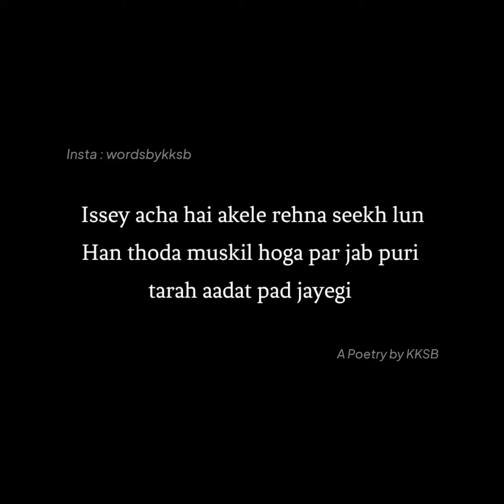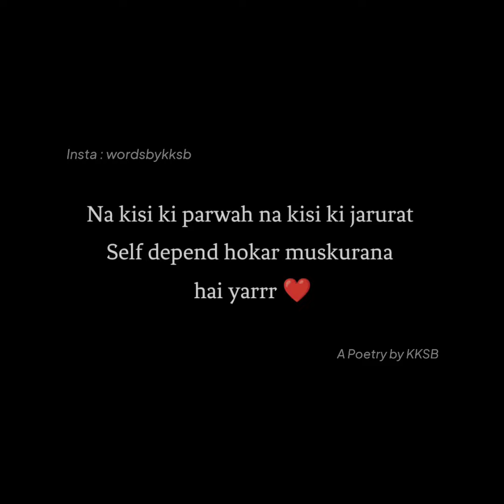Akela Rehna Ab Acha Lagta Hai! 🙌 | Hindi Poetry | Akela status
⚘ WRITER► KKSB 🔥
❦ AUDIO AND VIDEO ► KKSB ✨

❦ Lines in this poetry :
Pta nahi kese ye aadat pad gayi
Par akele rahte rahte akelapan hi comfort zone ban gaya

Phle jarurat hoti thi lakho dosto ki
Man karta tha bahot dost banaye par ab sabse man sa bhar gaya hai
Kuch ek matlabi log mile
Aur unhi ki wajah se trust issues badh gaye
Ab aasani se bharosa nahi hota kisi pe
Aur esa bhi lagta hai ki shayad ab mujhe kisi ki jarurat hi nahi rahi

Man aaj bhi karta hai ki chalo naye dost bna lein
Ek hi toh life hai sabke sath enjoy karein
Par fir dimag mein khyal aata hai
Kya ho jayega naye dost bnakar
Aaj kal tak sab sath denge
Meethi meethi batein karenge aur karib aa jayenge
Aur kal ko kisi naye ke aate hi
Pal bhar mein badal jayenge
Nahi chahiye yarr ese dost
Issey acha hai akele rahna seekh lun
Han thoda muskil hoga par jab puri tarah aadat pad jayegi
Toh shayad khud se hi pyar hone lag jaye
Fir hum wo karenge jo khud ke liye acha hoga
Na kisi ki parwah na kisi ki jarurat
Self depend hokar muskurana hai yarrr
Sabko bahot hasaya ab khud ko hasana hai yarr! ❤️

❦Topics Covered -

1. Alone Hindi poetry
2. Akela Hindi shayari
3. Akela Whatsapp status
4. Akela Shayari status
5. Alone whatsapp status